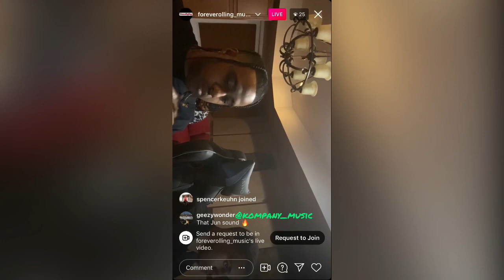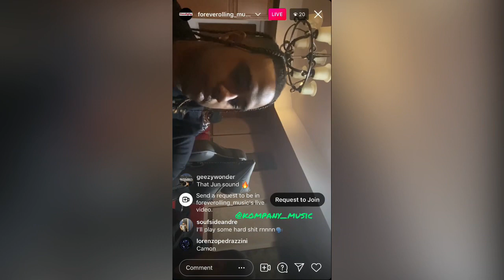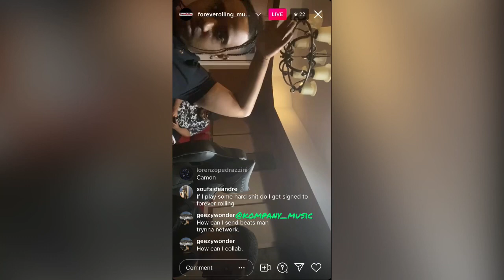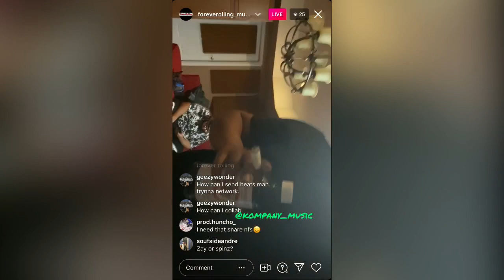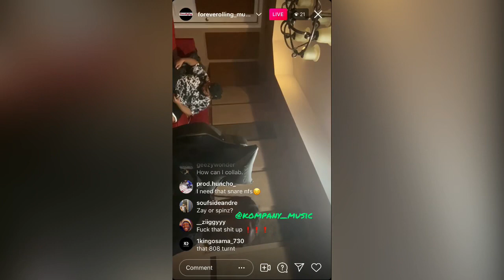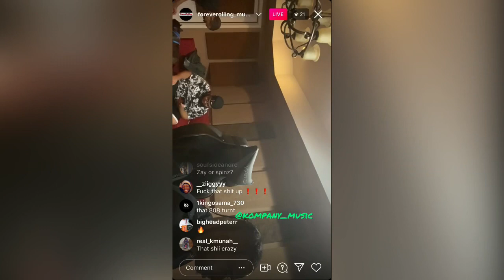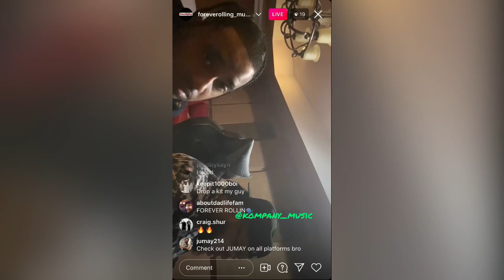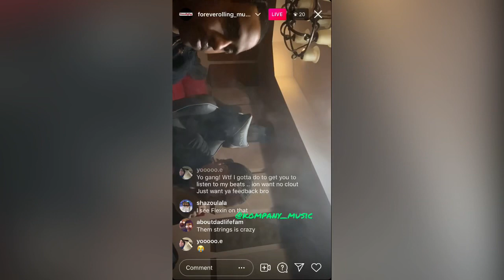Forever Rolling Cooking CRAZY Beat For EST Gee in Studio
Forever Rolling cooks up a crazy collab beat for EST Gee in the studio.